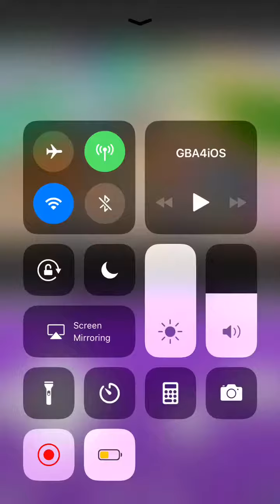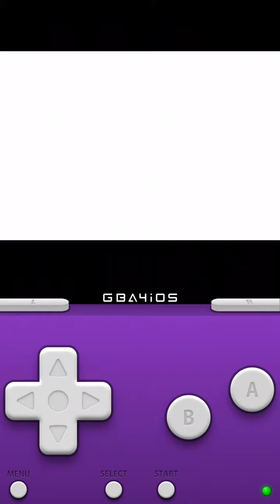Mmbn6 falzar version ep5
After blast mans defeat Lan and mega went to the net to get to central 3 and about the cyber beast gregar and falzar